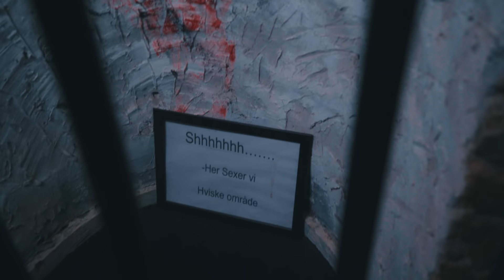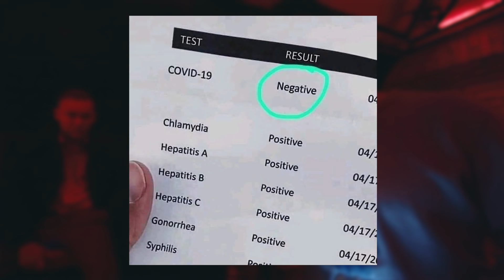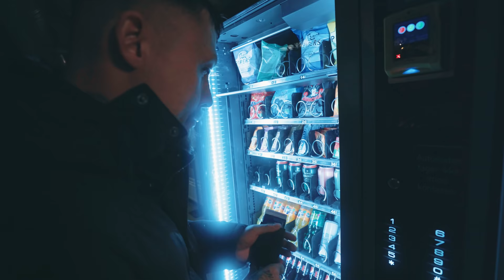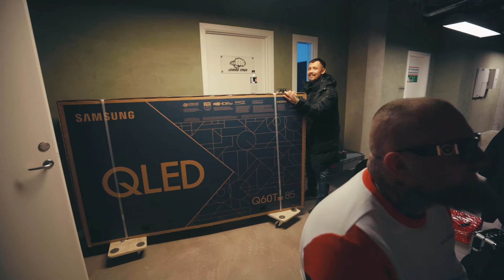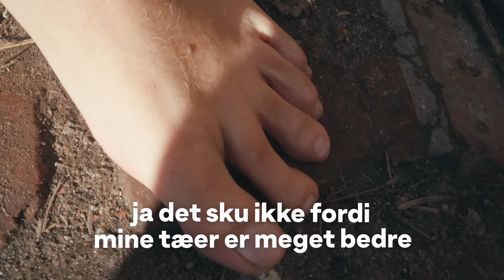FRANK OVERTAGER SETTET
Behind the scenes VLOG fra Walk Of Shame 🐒 Vi besøger en swingerklub og Munks alterego Frank får frit spil 😂